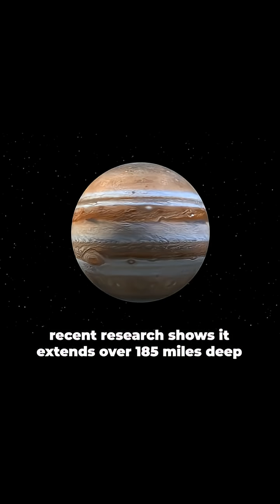￼ Jupiters ￼red spot ￼solarsystem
This colossal storm on Jupiter is so big it could swallow the entire Earth in one gulp. It’s a 350-year-old vortex with winds spinning at over 250 miles per hour